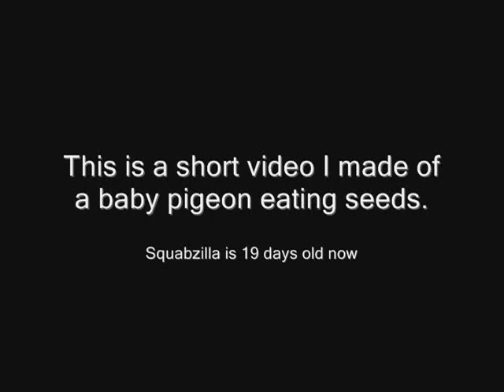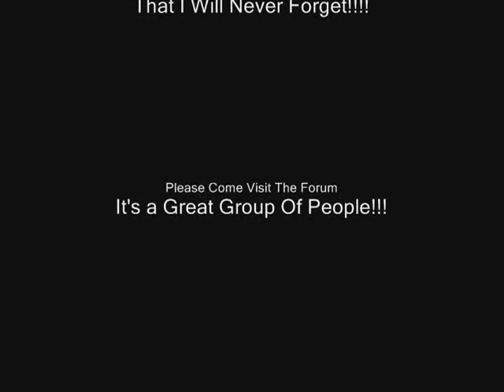Feeding Time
19 Day old baby Pigeon eating seeds on its own